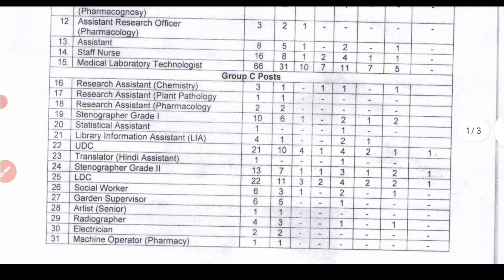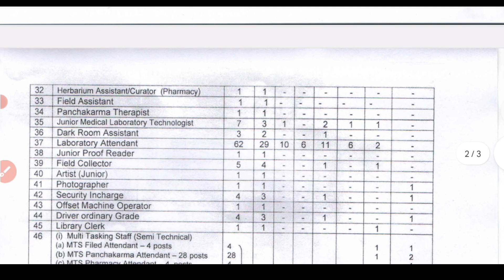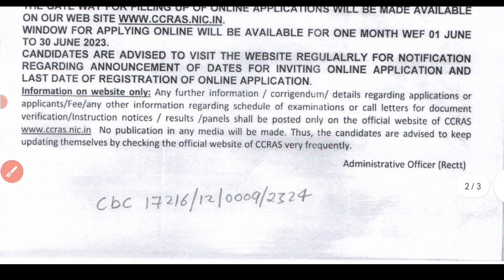CCRAS Staff Nurse Vacancy 2023 GNM BSC Nursing के साथ Non Medical Personal के लिए भी बड़ी भर्ती 2023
CHO BOOKS
Target CHO

 cho

ESIC & NORCET 2022-23 BOOKS
1. Target High Book

2. PR YADAV Vol. 1

3. PR YADAV Vol. 2

4. NCLEX RN

5. NCLEX MOSBY

UP CHO नई भर्ती 2022 पद 5,000 GNM & BSC दोनो ALLOW Without CCH अप्लाई करें Other State Apply Now